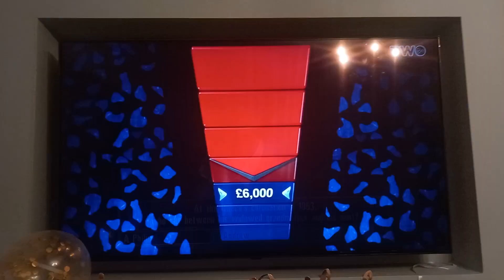The Chase On Virgin Media Two (14th December 2022)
It's on ITV1, not Virgin Media Two